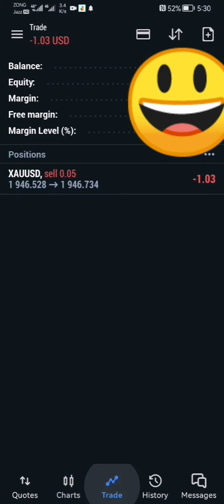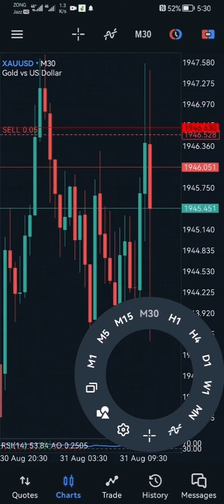USD Unemployment Claims High Impact Fundamental news (31 Aug 2023)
Best Broker
News positive xauusd going dowm

Unemployment Rate
Employment Change
Unemployment Rate